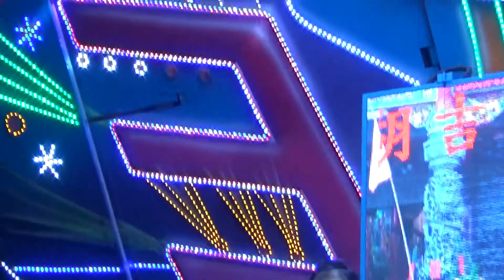太子爺聖誕千秋日 吳通龍尤榮智上台 @ 護安宮廟埕 2018/10/13